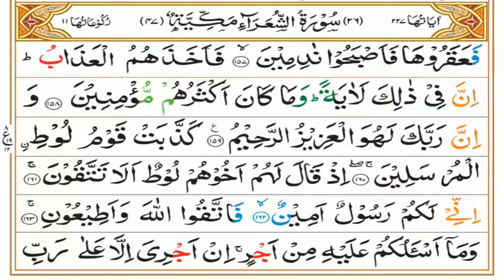Surah Shura Tafseer | Ruku 08 Complete | Mufti Asif Abdullah Qadri